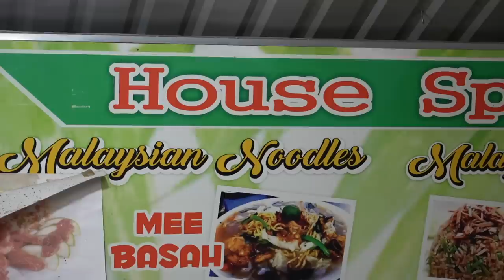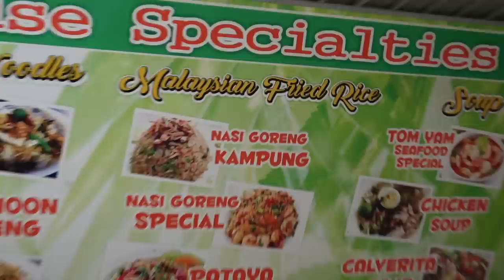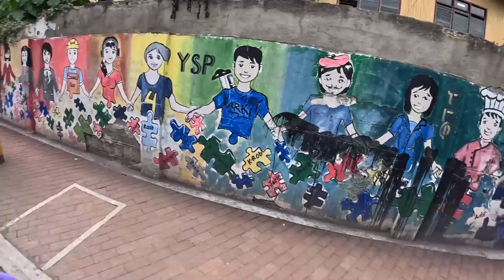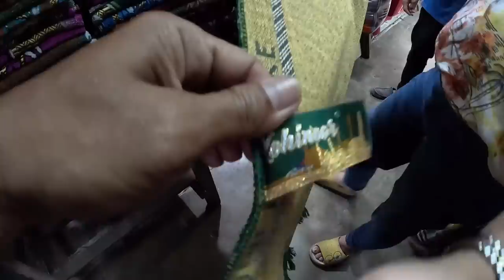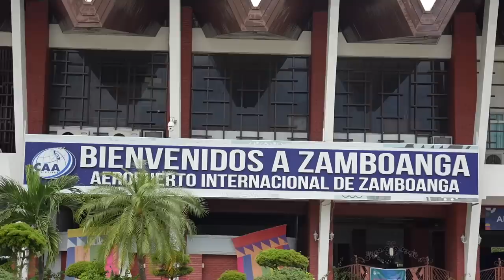LEAVING ZAMBOANGA CITY - Delicious Food and International Market (BecomingFilipino)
WE ARE ARRIVED BACK IN ZAMBOANGA CITY, BUT ONLY HAD A DAY BEFORE LEAVING TO DAVAO...

In this video, we stroll around Zamboanga on a tricycle.  Starting at the Garden Orchid Hotel, we find ourselves downtown visiting the City Hall.  I love the architecture... and the unique food you can find!  Speaking of that, we found a great Malaysian eatery, and enjoyed some of the diverse and delicious food.  Of course, it was a must as well to eat knickerbocker!

Before flying out to Davao, we stop by the International Barter market, with goods coming from different countries.

Zamboanga City is full of good vibes.  It is beautiful, fun, and somewhere I love to stroll around when visiting!

POWER ON!